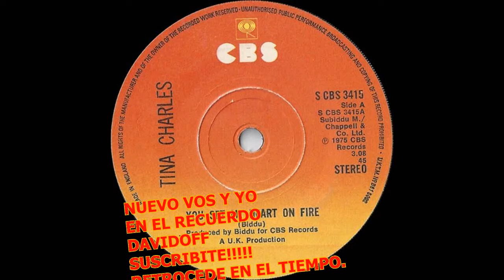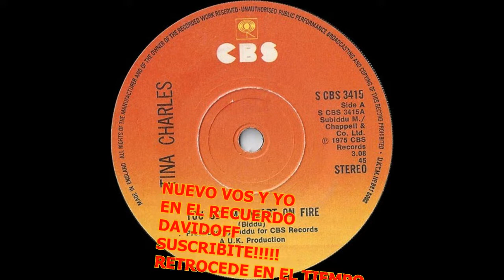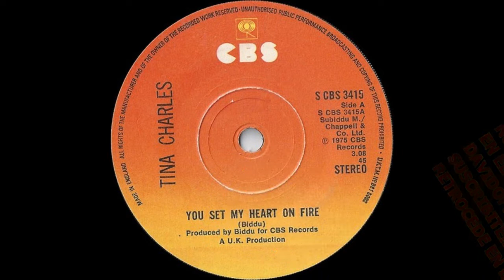Tina Charles / You Set My Heart On Fire / 1975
TE ESPERO!!